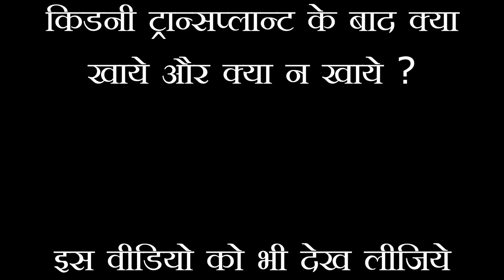किडनी ट्रान्सप्लान्ट के बाद क्या नहीं खाना चाहिये? - Kidney Transplant Patient Diet Video Part 1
Namaskar dosto..
dosto kidney fail hone ke baad jab dialysis chalta he aur uske baad bahot time ke baad, bahot pareshaniya jhellne ke baad koi kidney donor apni kidney donate karta he tab jaa ke kidney patient ka kidney transplant operation hota he...to kidney transplnat operation ke baad kidney ki care karna bahot jaruri hota he...aur uske liye diet chart sahee hona bahot jaruri hota he...kidney patient ko operation ke baad kya khana chahiye aur kya nahi khana chahiye ye dhyan me rakhna bahot jaruri hota he aur hamari channel ke video me comment box me bahot log hame puchhte bhi the ki kidney patient ko transplant ke baad khane me kya dhyan rakhna chahiye..isliye humne ye video banaya he jo 2 parts me he to aap dono hi parts ko pura dekhiye..
video ko dusre kidney patient ko bhi share kijiye jisse logo ka transplant ke baad health acha rahe aur lambi aur achi...healthy and happy life vo bita sake..